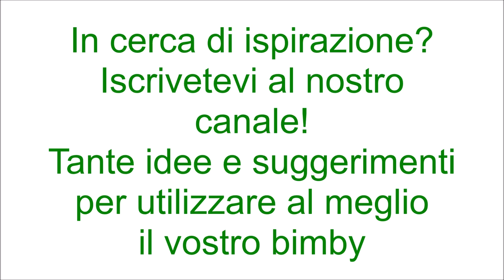Plumcake veloce al cioccolato fondente per bimby TM6 TM5 TM31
Ingredienti:
250 g di farina di tipo "00"
200 g di zucchero semolato
230 g di burro
150 g di cioccolato fondente fuso
30 g di cacao amaro
200 g di latte
1 pizzico di sale
3 uova
1 bustina di vanillina
1 bustina di lievito per dolci vanigliato
30 g di gocce di cioccolato bianco